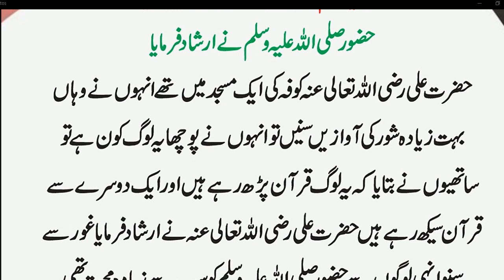Kin Logon saHAZRAT MUHAMMAD ﷺ mohabbat krty hn